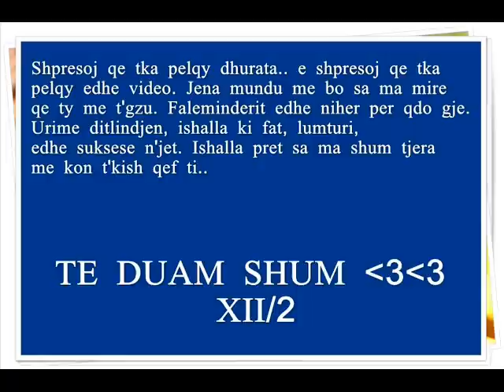Eqrem Çabej - XII-2 Maturantat 2010-2013 - Part 2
Ditlindja e Kujdestares Manushaqe Kelmendi - Maturantat e Eqrem Çabej XII-2